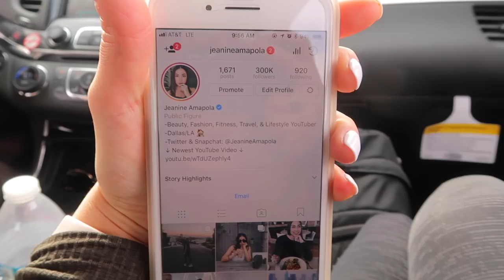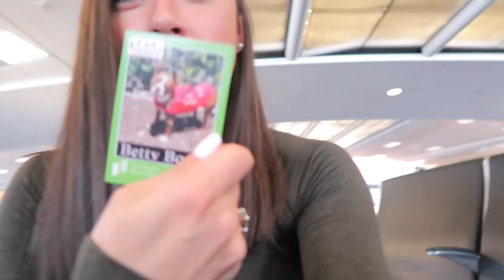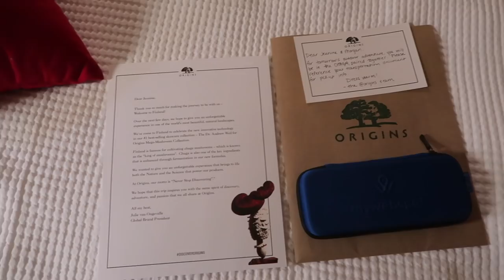Traveling to Finland & Seeing The Northern Lights! | Jeanine Amapola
MH FIRST FINLAND VLOG!! Y’all I’m soooo honored to be here!!! I hope you enjoy these!! Love you guys!

Jeanine Amapola
5600 W Lovers Lane

Get $10 to Uber when you use my code  - jeaninev228ui

INSTAGRAM ➳ JeanineAmapola
TWITTER➳JeanineAmapola
SNAPCHAT➳JeanineAmapola
TUMBLR ➳JeanineAmapola
FACEBOOK➳ JeanineAmapolaYouTuber